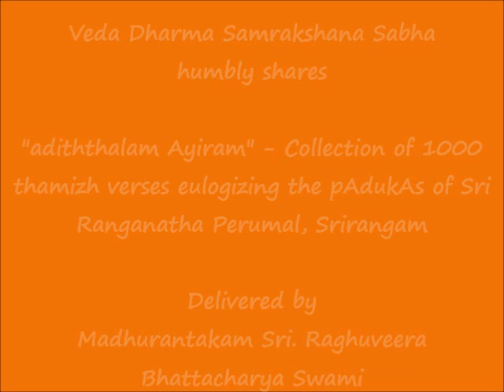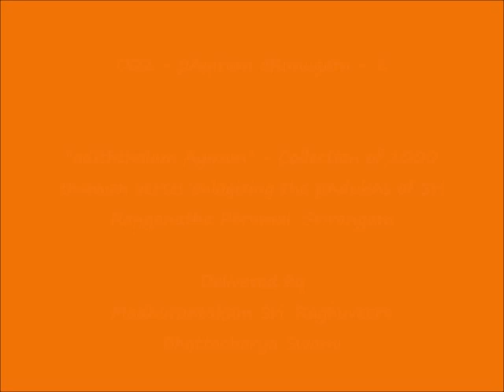002 - பாயிரம் அறிமுகம்-2 (pAyiram aRimugam-2) - அடித்தலம் ஆயிரம் (adiththalam Ayiram)